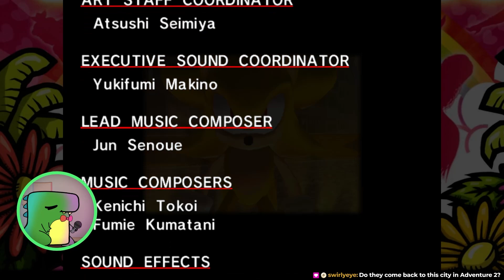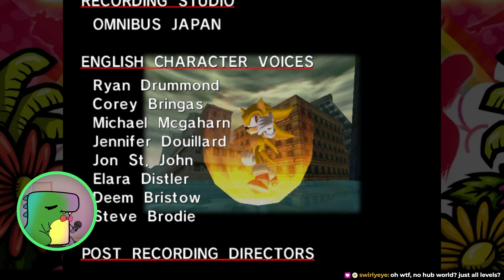Sonic Adventure (Re-Do) [FINALE] - DuChomp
TEXT

Check the most recent uploads for updated links!